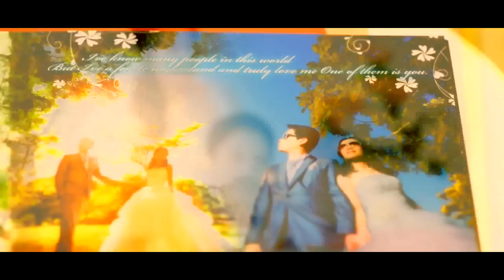k&P บางแสน Qooga FamilY .mp4